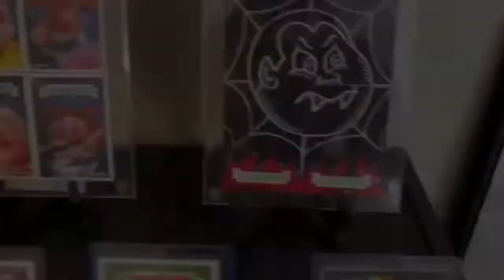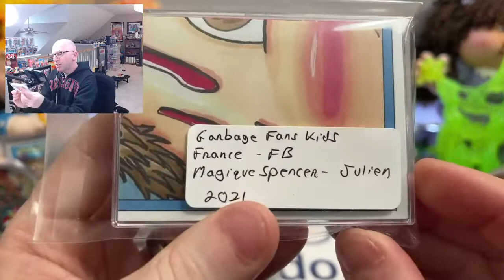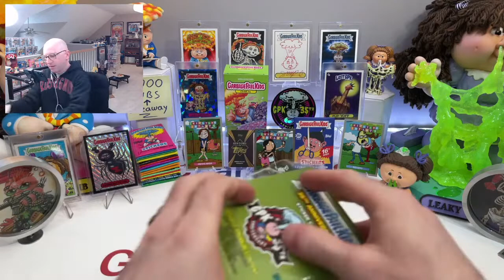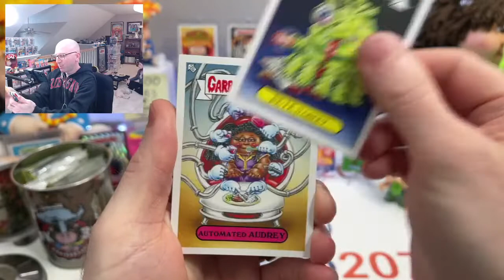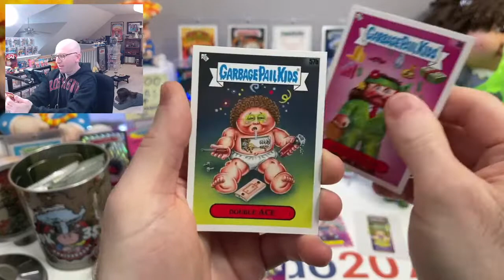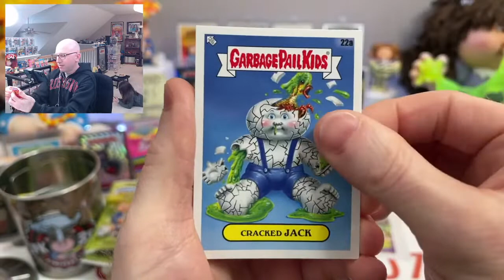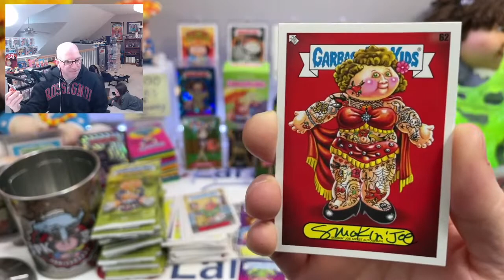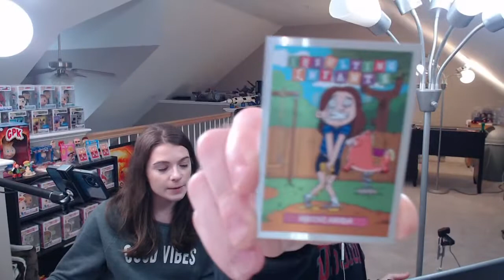Garbage Pail Kids! Live #12! 35th Anniversary Collector Tin Break!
Garbage Pail Kids! Live #12!
35th Anniversary Collector Tin Break!
Plus a few xtra cool items.

GCLaredo207